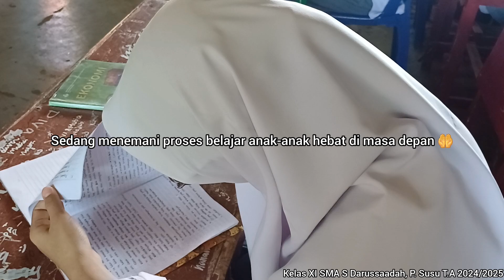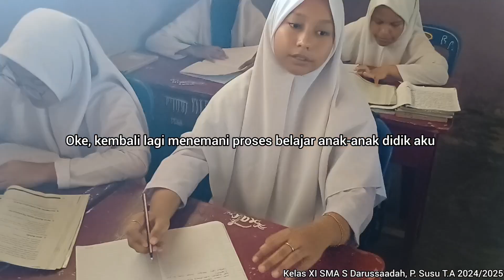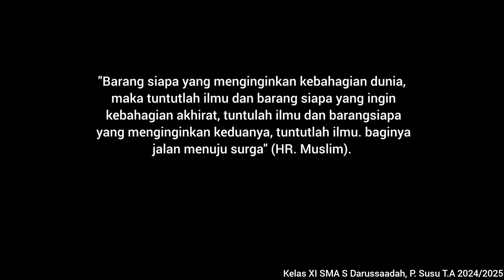NGASIH SURPRISE ke Anak Didik Aku (siapa murid yang AKU SAYANGI)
Dear nak-anak Ibu, sebenarnya Ibu gak sayang2 banget karena takut kalau terlalu sayang sama kalian nanti kalian cepat diambil pula sama yang maha kuasa (atau kebalikannya). Intinya sewajarnya saja ya :).

Ibu mau bilang, terimakasih udah mau ngonten bareng Ibu, kalian yang sebenarnya selalu Ibu bilang BATOK itu artinya ada loh nak.
B = Baik budi
A = Akhlaknya
T = Terpuji
O = Orangnya ya
K = Kalian.

Jadi kalau kata kalian ucapan adalah doa, ya ini doa Ibu untuk kalian :).
Makasih juga udah bertahan di kelas Matematika Ibu, walaupun sudah berkali-kali disuruh keluar kalian tetap gamau keluar demi belajar mateMATIka ilmu yang paling menyenangkan itu. Masyaallah 🫠